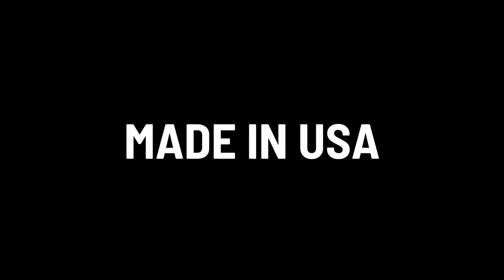Meet the AFI DWW+ Class of 2024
As the AFI DWW+ marks its 50th year, we are excited to celebrate the bold voices that comprise the AFI DWW+ Class of 2024 and the future they represent.

THE LONG WAY HOME – directed by Chloë de Carvalho
EVIL, I – directed by Vanessa Beletic
SIXTEEN – directed by Naomi Iwamoto
UKRAINIAN DANCE MOVIE – directed by Roxy Toporowych
MADE IN USA – directed by Desdemona Chiang
INTERLOPER – directed by Kerry O’Neill
CHOCOLATE WITH SPRINKLES – directed by Huriyyah Muhammad
BLOOMED IN THE WATER – directed by Joanne Mony Park